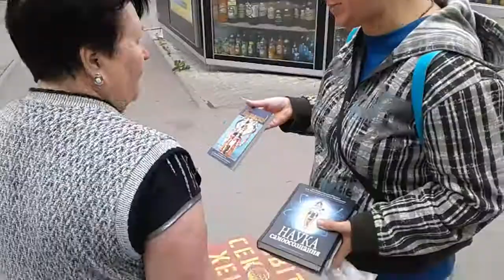Харинама Харьков Алексеевка 2019 08 01